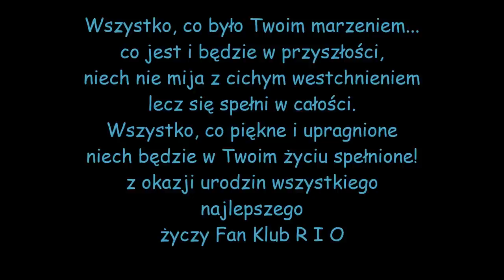ACRO OLIWIA HAŁUPKA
Dla naszej Mistrzyni Polski w Akrobatyce Sportowej